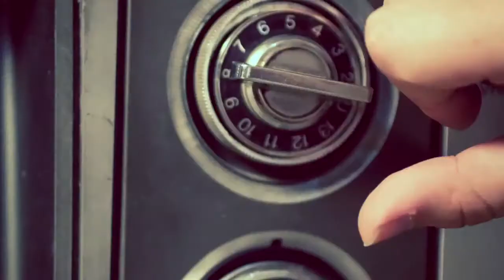EFECTO MANDARINA Creemé LPZ 19 JUL 2014 FHD